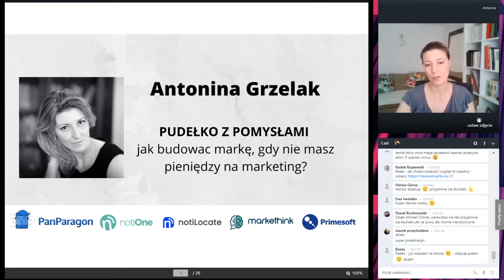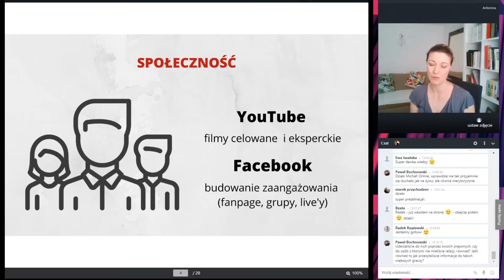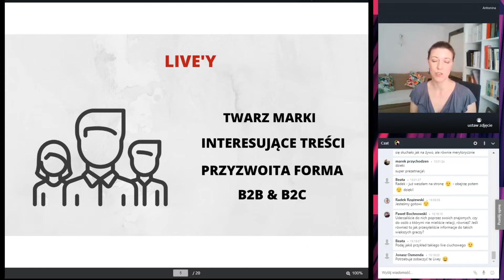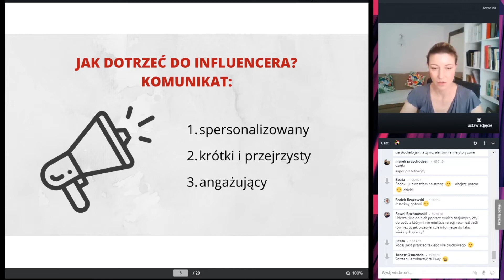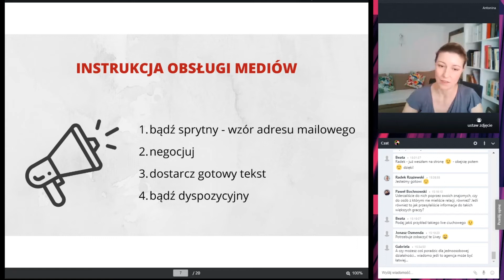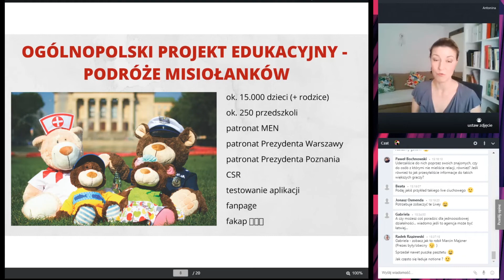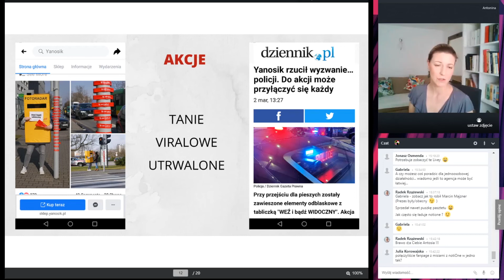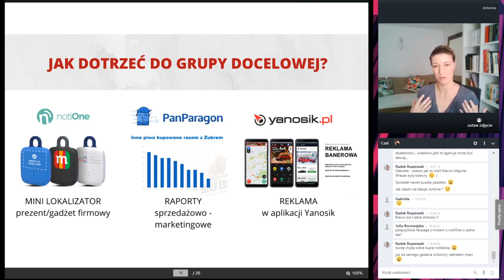Antonina Grzelak "Nie masz pieniędzy na marketing? Nie szkodzi!" MTIT I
Antonina Grzelak prelegentka konferencji "Marketing Tu i Teraz I" poruszy kwestię tego czy da się prowadzić marketing bez pieniędzy. Dowiesz się jak budować społeczność za pomocą YouTuba, Facebooka oraz prowadzenia Live’ów. Poznasz trzy zasady tworzenia komunikatów, jakimi dotrzesz do influencera, oraz jak obsługiwać media standardowe. RTM - bezpłatna, dobra reklama. Dowiesz się co dadzą ci posty RTM, konkursy, akcje viralowe, czy inwestycja w dobre teksty.

6:54 Budowanie społeczności
22:59 Jak dotrzeć do influencera?
27:38 Jak obsługiwać media?
36:04 RTM
39:34 Konkursy - czy warto?
40:50 Akcje viralowe
42:09 Teksty
44:35 Grupa własna
47:10 W co warto inwestować?
47:50 Jak dotrzeć do grupy docelowej?